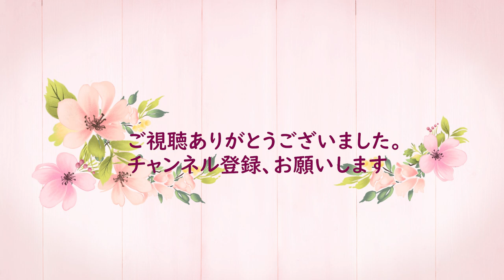〘Origami〗Celebration couple crane お祝い夫婦鶴 Part２ 父鶴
Part2 father crane
I display New Year holidays in Japan luxuriously
お祝い夫婦鶴　お正月などお祝い事を豪華に飾ってみてはいかがでしょうか。
Part１では母鶴を紹介しています。